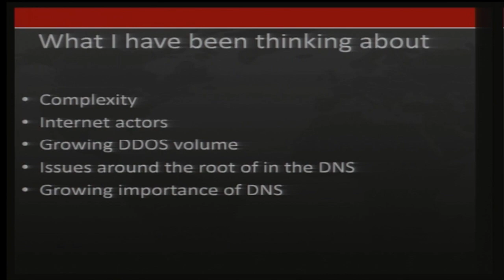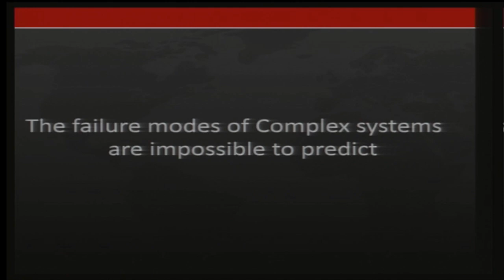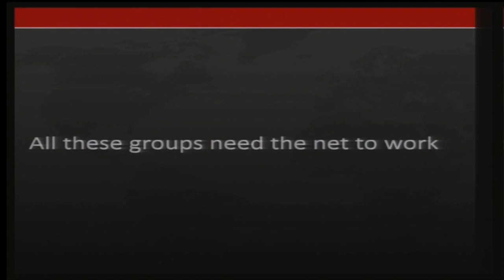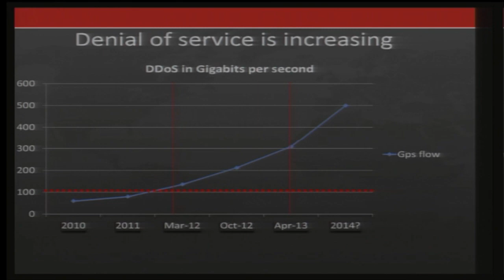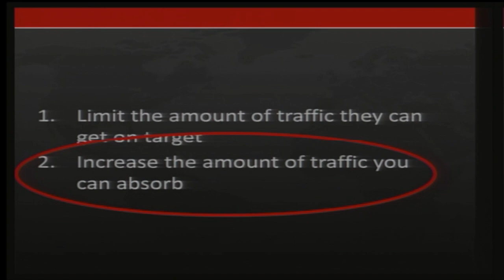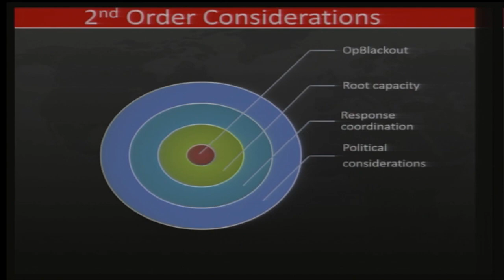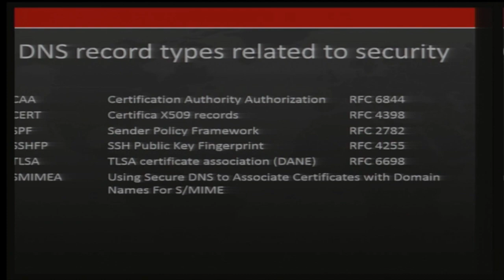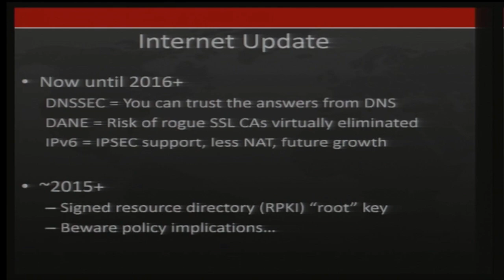Keynote: Complexity and Issues around the DNS Root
This talk covers a variety of issues spanning from the every increasing complexity of the Internet and yet the failure to perform even the most basic tasks such as sending a secure email, making a secure phone call, and web browsing, etc. At the heart of the entire eco-system lies the DNS Roots which play an important role in both the good and the bad on the Internet. Botnets, open recursive DNS server, malicious tampering, are all ultimately DNS related in one way or another. The talk discusses the role of various emerging technologies i the context of these concerns.